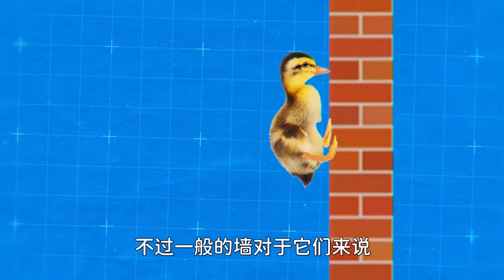只有动物幼崽才拥有的超能力，鸭子宝宝会爬墙？